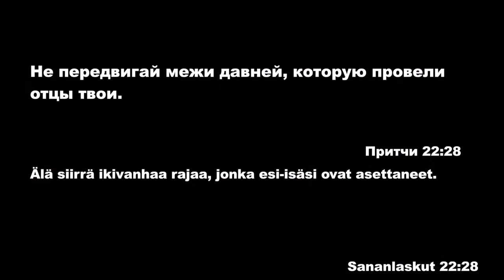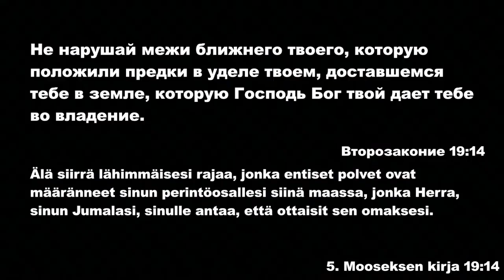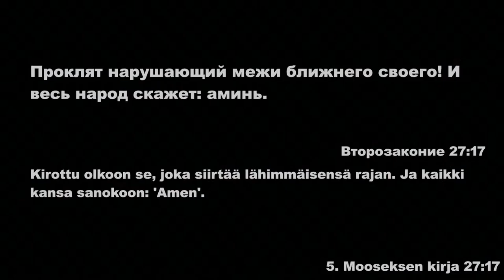//Не передвигай межи\\ Алексей Паталайнен 03.11.2024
Богослужение церкви Ковчег Спасения проводят в городах

Хельсинки: Castreninkatu 12
Турку: Hämeenkatu 4
Лахти: Uudenmaankatu 14
Йоенсуу: Puronsuunkatu 1